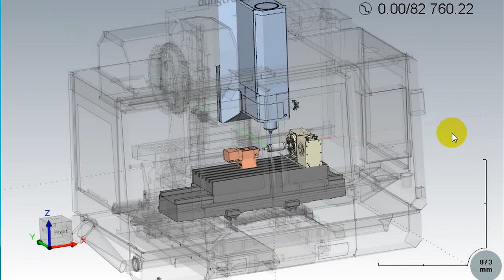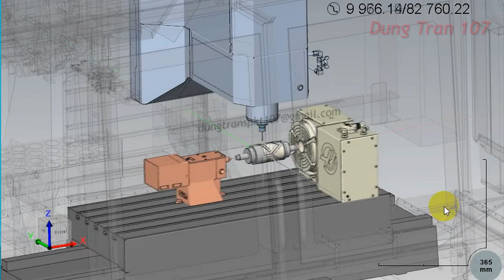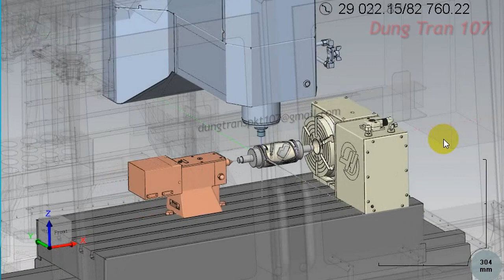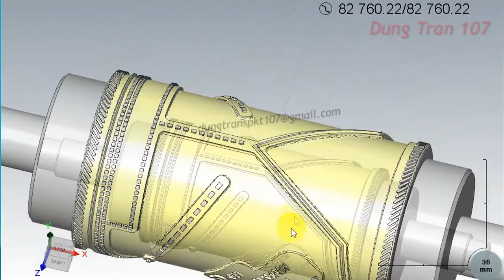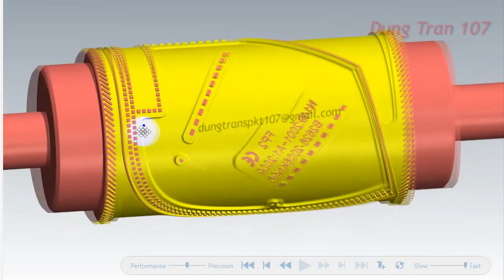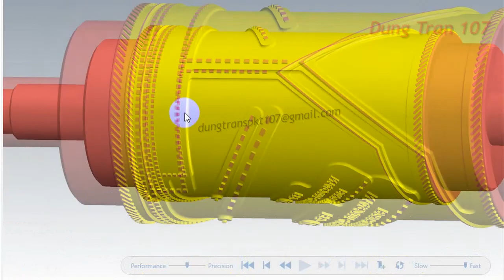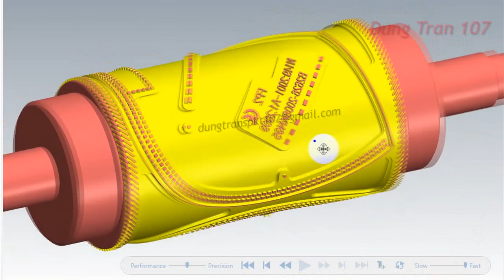Lập trình 4 Trục Mastercam | Lập trình Rulo Khẩu Trang KN95 Mastercam - Roller KN95 Mask Machining